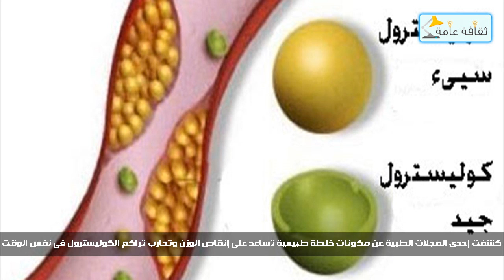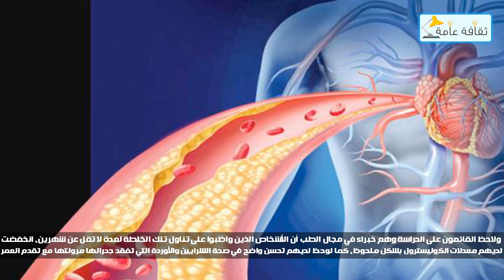ملعقة واحدة من هذه الخلطة تُنقص وزنك وتقضي على الكوليسترول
كشفت إحدى المجلات الطبية عن مكونات خلطة طبيعية تساعد على إنقاص الوزن وتحارب تراكم الكوليسترول في نفس الوقت.
وذكر موقع "روسيا اليوم" نقلاً عن الدراسة أن الخلطة لا تتكون سوى من مكونين فقط هما القرفة والعسل.
وأشارت الدراسة إلى أن مزج ملعقة من القرفة مع 5 ملاعق من العسل وتناول ملعقة واحدة من هذا المزيج صباحا يحسن عملية الهضم في المعدة ويساعد في القضاء على الشحوم المضرة المتراكمة في الجسم.
وبحسب الدراسة فإنه يتوجب مزج ملعقة واحدة من تلك الخلطة مع كوب ماء فاتر وشربه قبل تناول وجبة الإفطار بربع ساعة.